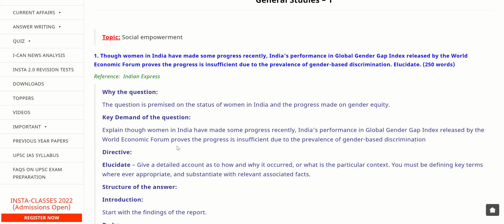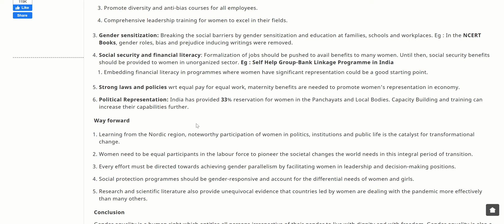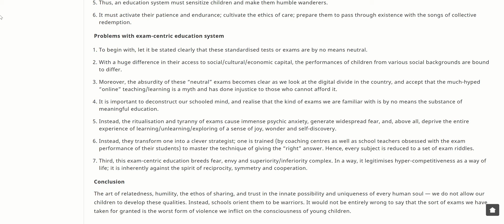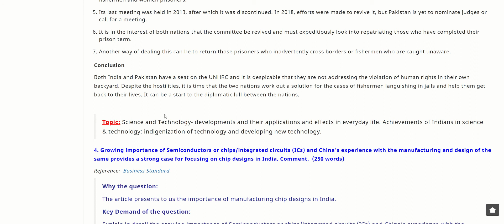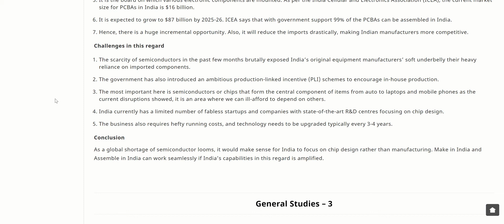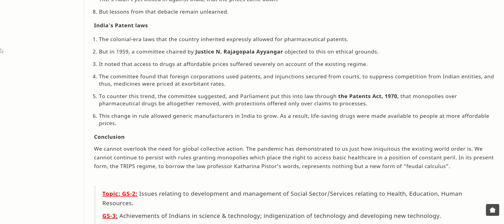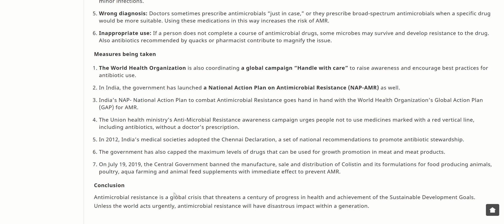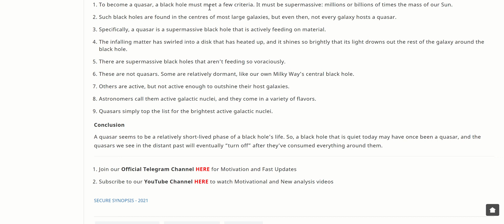29th April 2021 | Insights Synopsis | Insights Secure 2021 | Voice Over | Byju​'s / Rau​'s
Topic: Social empowerment

1. Though women in India have made some progress recently, India’s performance in Global Gender Gap Index released by the World Economic Forum proves the progress is insufficient due to the prevalence of gender-based discrimination. Elucidate. (250 words)

Reference:  Indian Express

Topic: Issues relating to development and management of Social Sector/Services relating to Health, Education, Human Resources.

2. Do you think the exam-centric education system that only creates hyper-competitiveness and perpetuates inequalities needs to be dismantled? (250 words)

Reference:  Indian Express

Topic: India and its neighborhood- relations.

3. Discuss the need for India and Pakistan to evolve a policy to ensure and guarantee Prisoners their rights and early repatriation. (250 words)

Reference:  The Hindu

Topic: Science and Technology- developments and their applications and effects in everyday life. Achievements of Indians in science & technology; indigenization of technology and developing new technology.

4. Growing importance of Semiconductors or chips/integrated circuits (ICs) and China’s experience with the manufacturing and design of the same provides a strong case for focusing on chip designs in India. Comment.  (250 words)

Reference:  Business Standard

Topic: issues relating to intellectual property rights.

5. Critically analyse the global patent regime, with a focus on the pharmaceutical sector. (250 words)

Reference:  The Hindu

opic: GS-2: Issues relating to development and management of Social Sector/Services relating to Health, Education, Human Resources.

GS-3: Achievements of Indians in science & technology; indigenization of technology and developing new technology.

6. Explain why Anti-Microbial resistance (AMR) is a silent threat of the coming future? Examine the causes for growing AMR across the world. (250 words)

Reference:  The Hindu

opic: Achievements of Indians in science & technology; indigenization of technology and developing new technology. Awareness in the fields of IT, Space, Computers, robotics, Nano-technology, biotechnology and issues relating to intellectual property rights.

7. What do you understand by Quasar?  What do quasars have to do with black holes? Explain. (250 words)

Reference:  Down to Earth